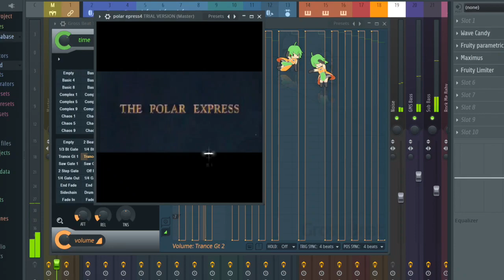Lechien - Comment utiliser FL Studio?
nn mais comment on fait frl